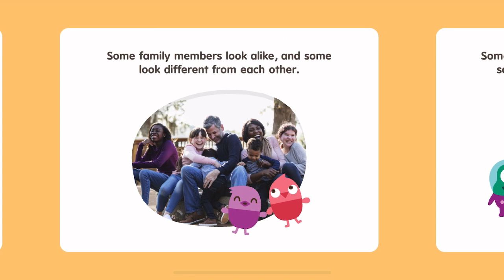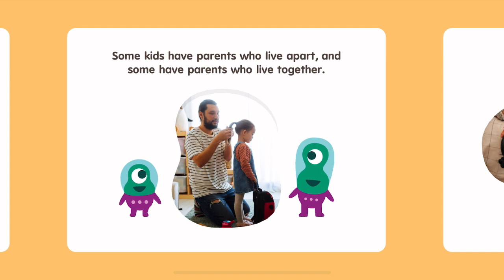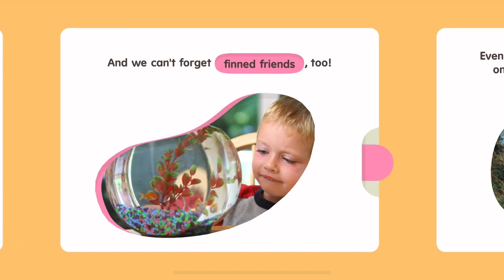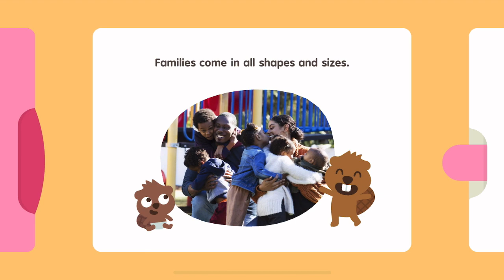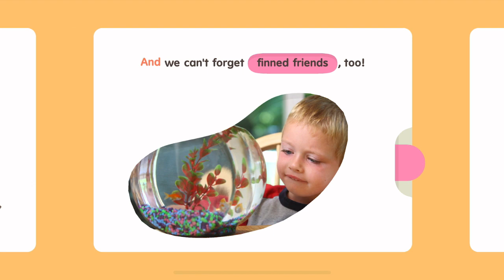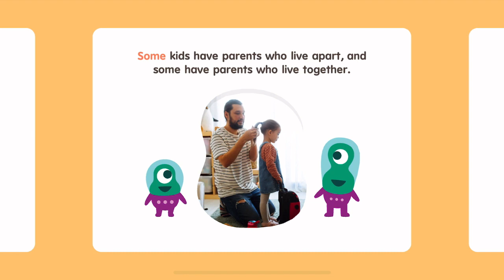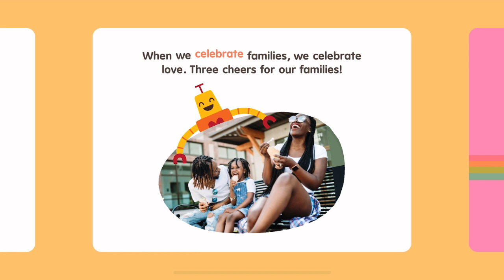SAGO MINI STORYTIME: All About Families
• 50+ creative learning activities, with new content added monthly